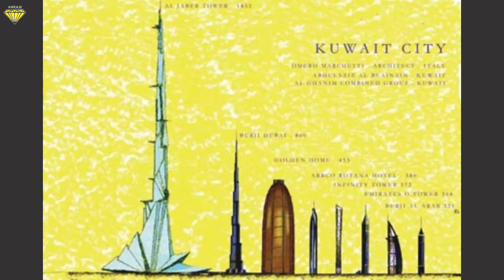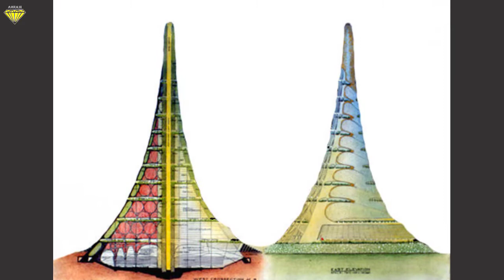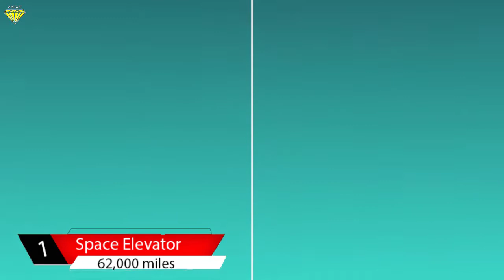Top 10 Tallest Proposed Structures in the World (that were never build)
Top 10 Tallest Proposed Structures in the World. The Burj Khalifa in Dubai is currently the world's tallest building. But that could all change with the recent announcements of the tallest proposed structures that are all aiming to reach higher than 800m.